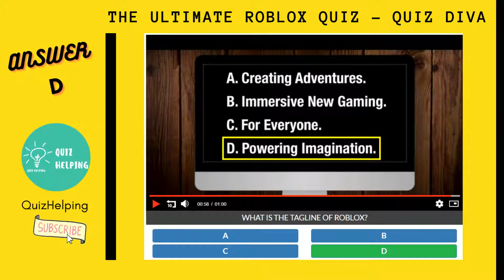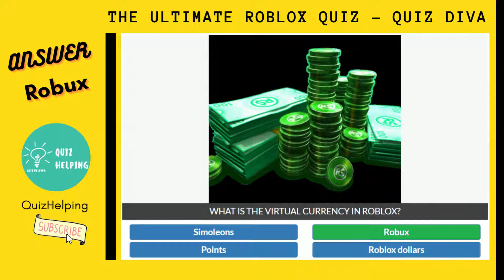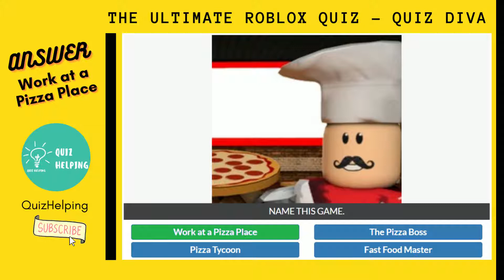The Ultimate Roblox Quiz Answers 100 % | Quiz Diva | quizhelping.in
The Ultimate Roblox Quiz from Quiz Diva all answers with a 100% score.

One of the most popular games of today, Roblox has millions of active users worldwide. This modern game allows its players to create their own games, making the experience more immersive and unique.